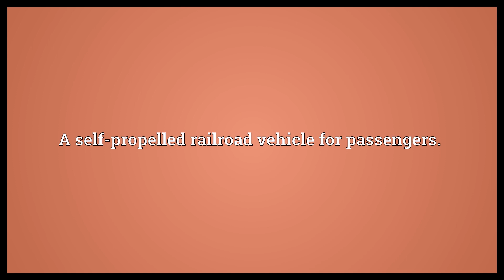Railcar Meaning | Wordogram